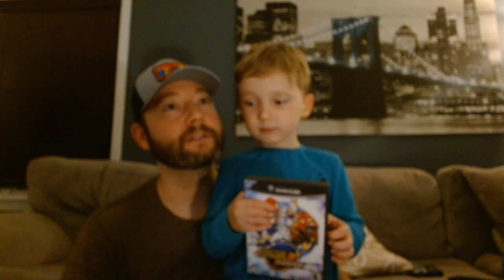Father & Son Movie Review: Sonic the Hedgehog 2 (HUGE SPOILERS. I tried to stop him. Kid's a madman)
My son and I talk the Sonic 2 movie. He lets it all fly.